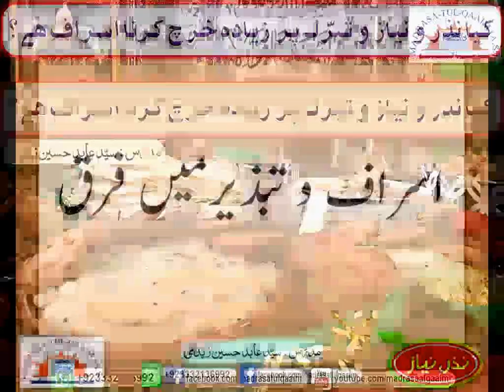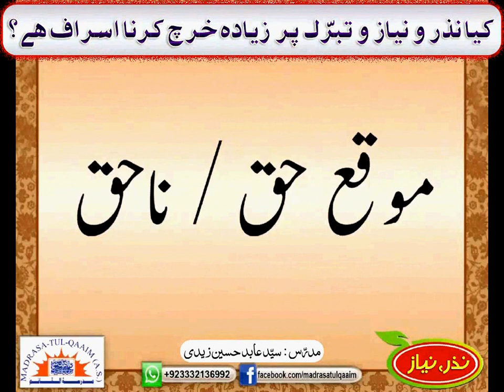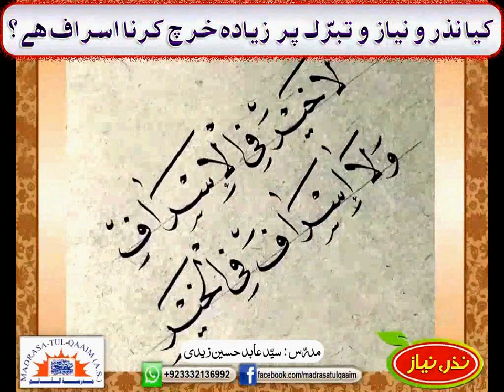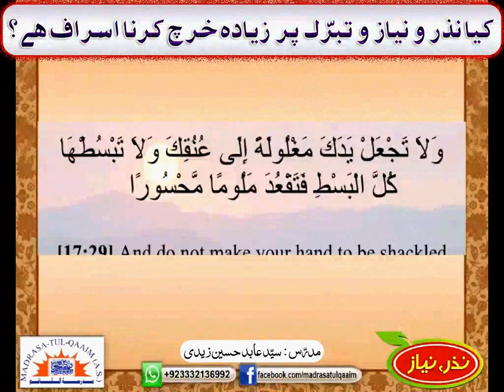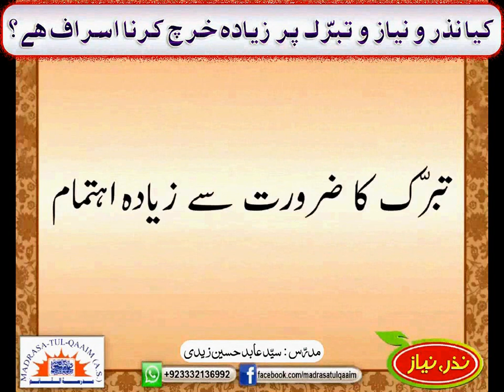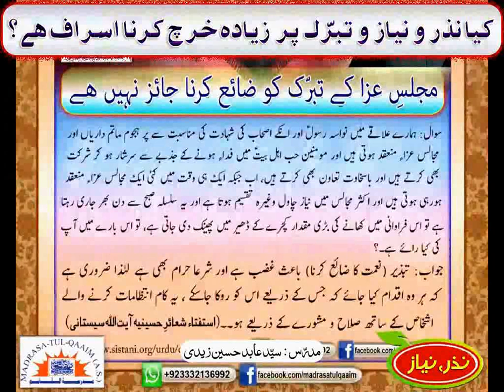کیا نذر و نیاز و تبرّک پر زیادہ خرچ کرنا اسراف ھے ؟